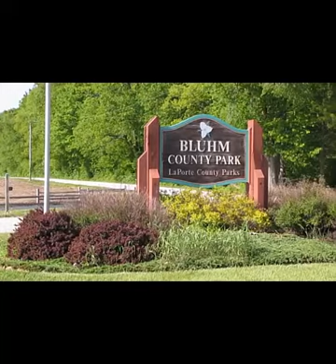New Durham Estates Is Close To LaPorte County - Bluhm Park